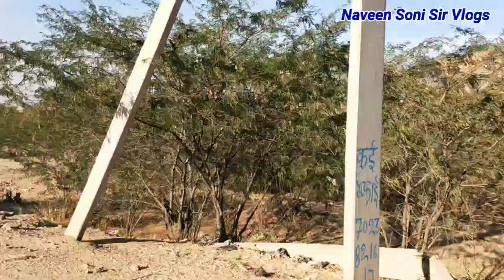समस तालाब झुंझुनूं राजस्थान।Samas Talab Jhunjhunu Rajasthan।@naveensonisirvlogs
(Naveen Soni Sir Vlogs)

Naveen Soni Sir, Naveen Soni Sir Chemistry Classes,Naveen Soni Sir Vlogs , Technical Soni Ji, Radhe Radhe. Link & Email Eddress are Given Below.

.Youtube Channels:-